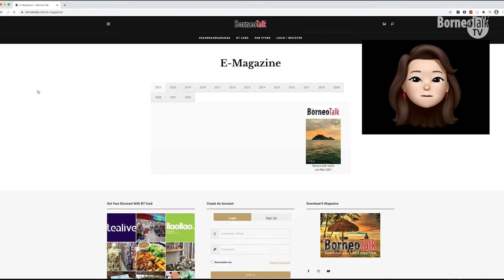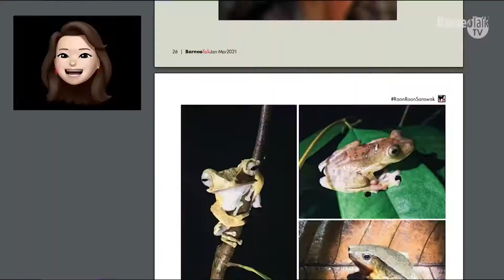New Year 2021 : BorneoTalk drops ball on VIRTUAL BT A.I